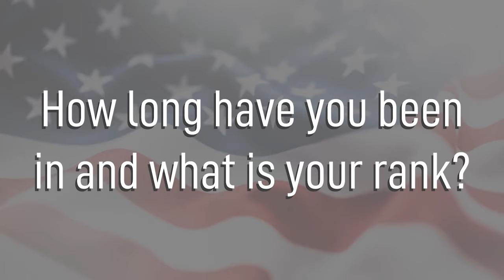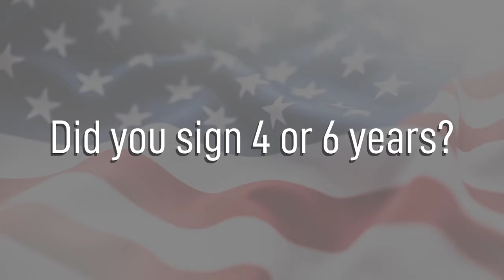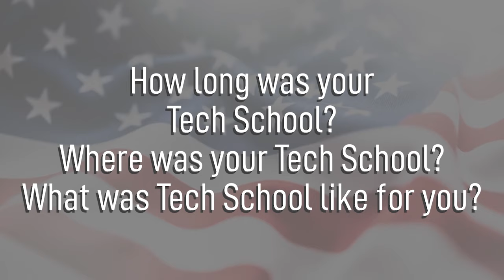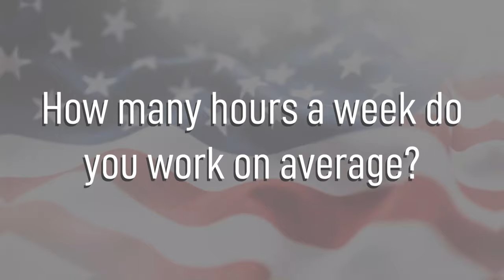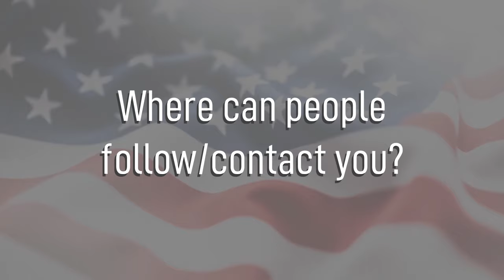Aircraft Loadmaster - 1A2X1 - Air Force Reserves Careers (Female)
As an Aircraft Loadmaster you will conducts preflights, in-flight checks on cargo, perform scanning duties during ground operations, supervise the loading and unloading of cargo and people, and correct load placement and distribution so the aircraft can fly safely.